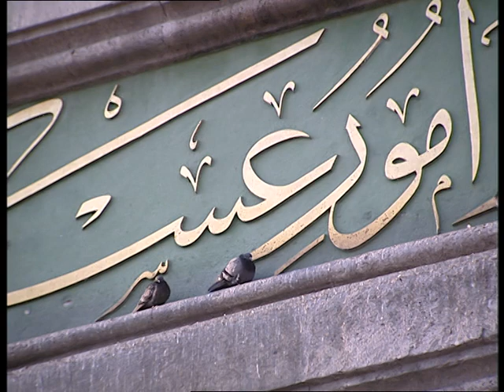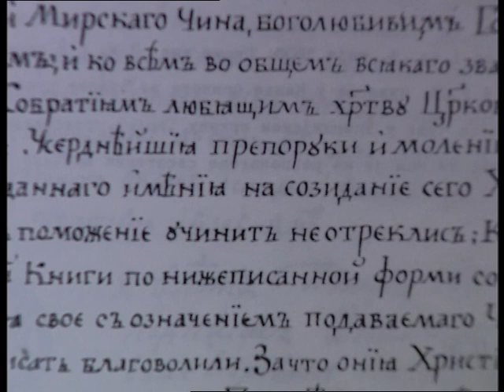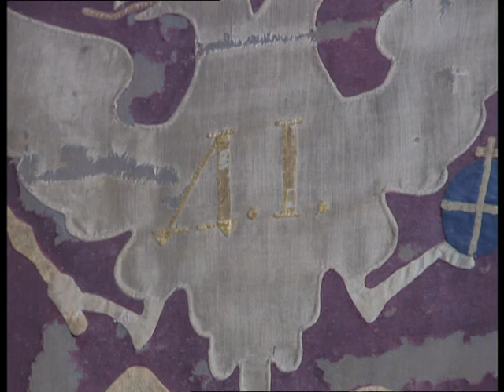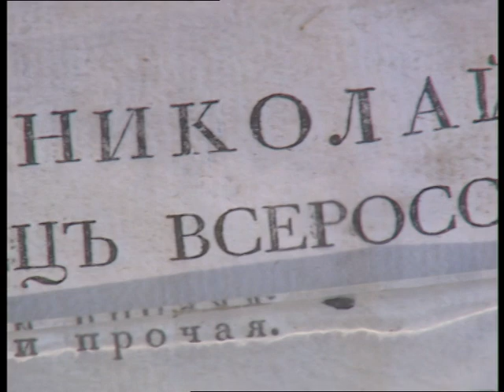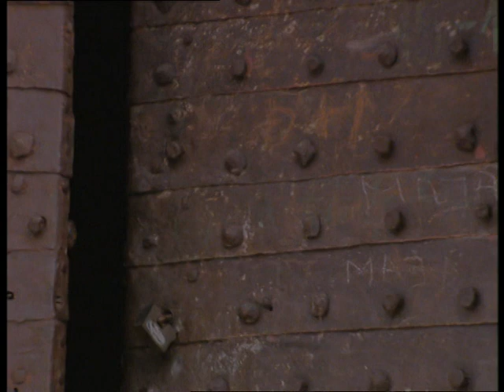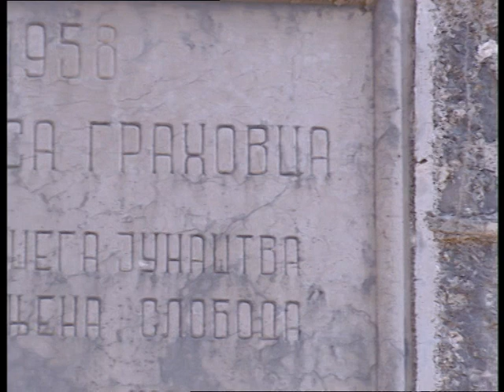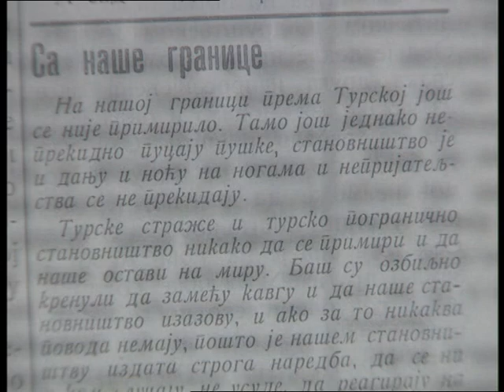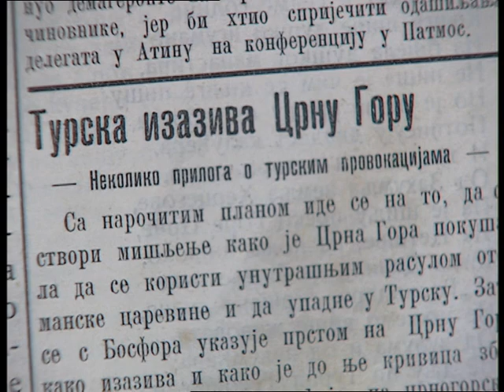Crna Gora i Velike sile - Osmansko carstvo (2. dio)